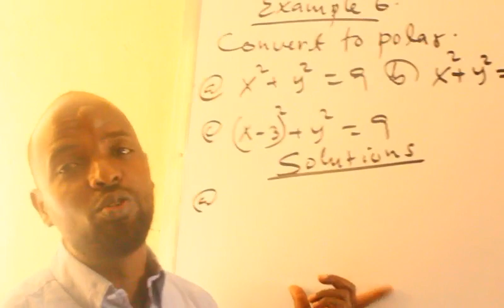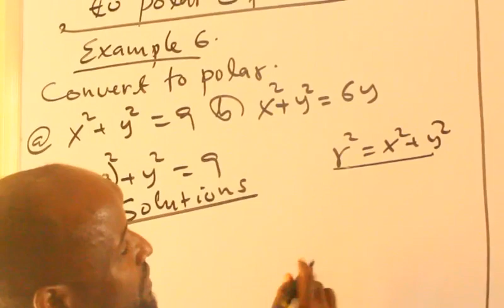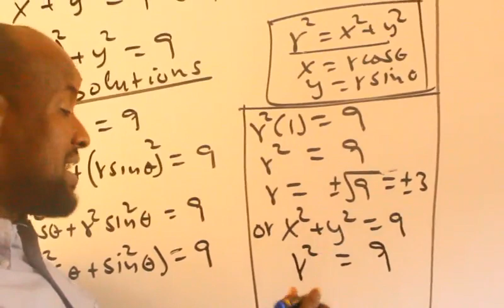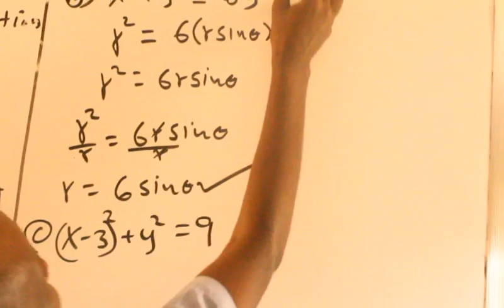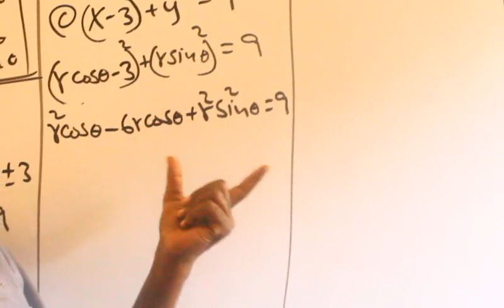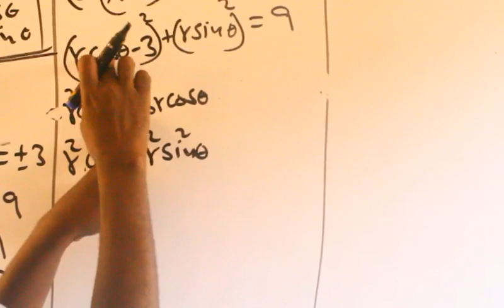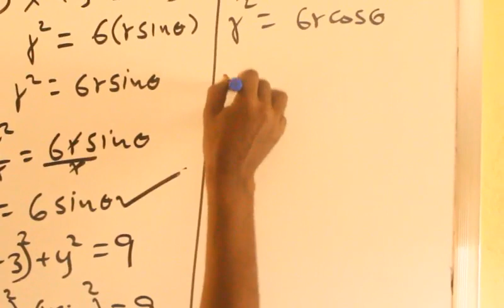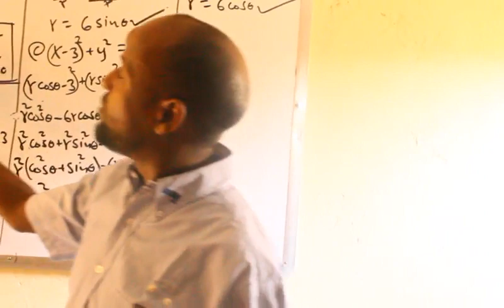Polar Coordinates(casharka 5aad):Maxamuud Cali Aaden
Converting Rectangular Equations to Polar